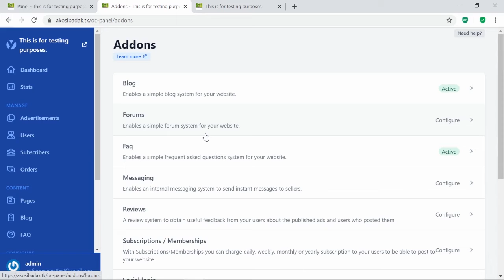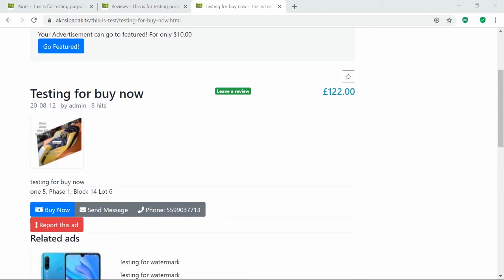How to post a review on your Yclas website!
This video will show how you can post a review on your Yclas website!